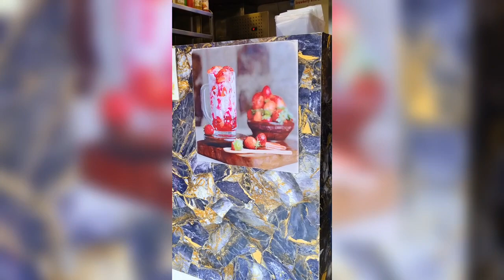First time in Mahabaleshwar!!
This is my first visit to Mahabaleshwar..the weather is cold and seems to get cold at night...the market is quite decent and I have seen some varieties..